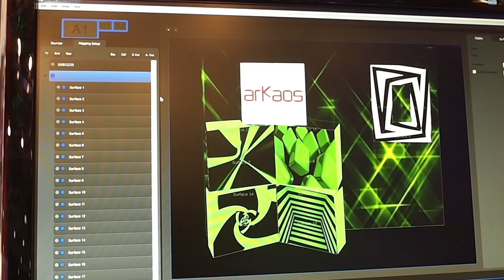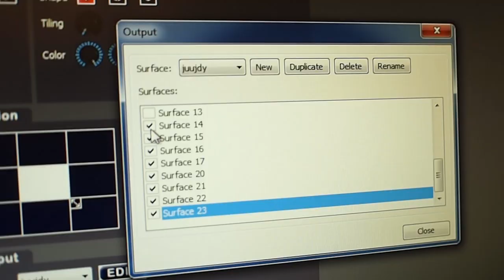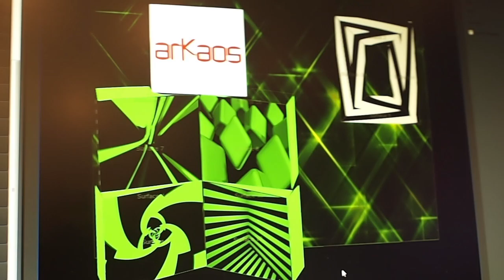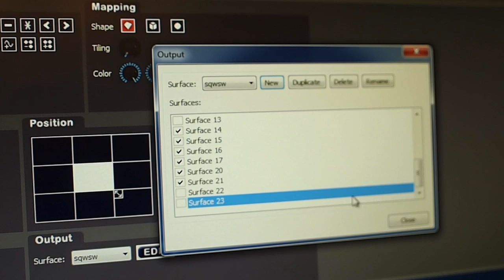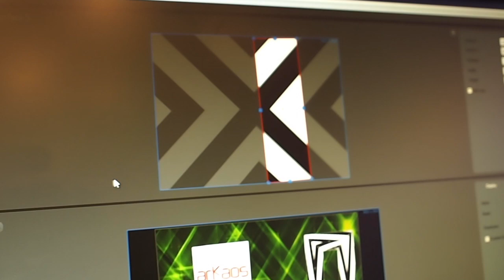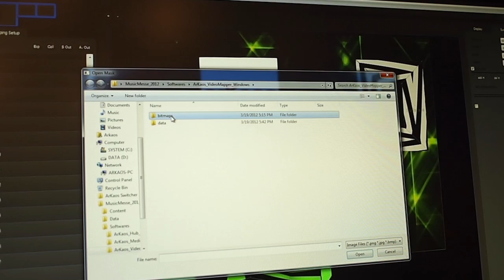arKaos Talks Video Mapping at Messe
Visual software developer arKaos gives us a first-hand look at their upcoming video mapping technology, to be integrated in 2012 with their MediaMaster media server and GrandVJ performance visual tool. We talk to the developer about how this will work.